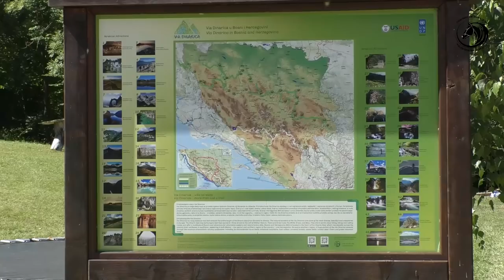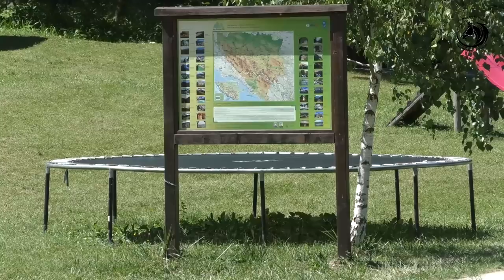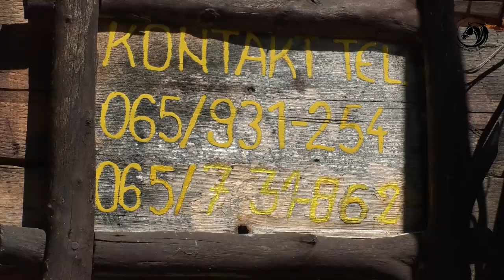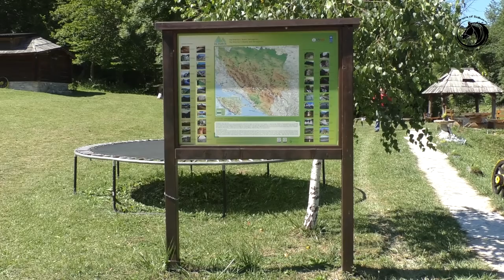-Etno domaćinstvo porodice Miljević na rijeci Lubovici u Šipovu -2020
Porodica Miljević na rijeku Lubovicu doselila se sa Borovice  u opštini Šipovo i napravila Etno domaćinstvo sa pratećim ribnjakom za uzgoj kalifornijske pastrmke .U poslu svakodnevno uživaju dočekujući goste iz cijelog svijeta koji u njihovu ekološku oazu dolaze da se odmore i upoznaju kulturu življenja ljudi iz ovog pitomog  kraja .Kako je izgledao put od uzornih mljekara do vlasnika jednog od ljepšijih seoskih domaćinstava čija je namjena pružanje ugostiteljskih usluga sa smještajnim bungalovima otkriva naša priča .